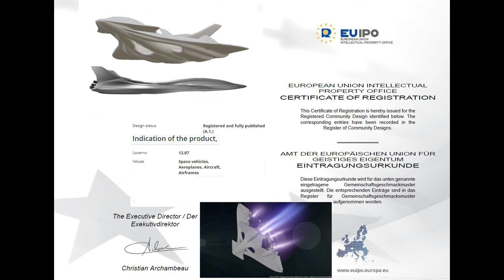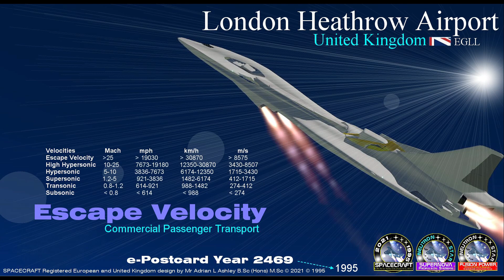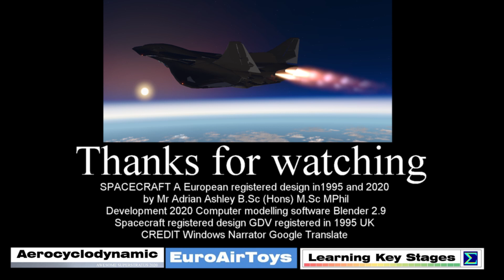SPACECRAFT Landing London Heathrow Runway 27 Right Hypersonic Transport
SPACE HISTORY:
Yuri Alekseyevich Gagarin was a Soviet Air Forces pilot and cosmonaut was the first human to travel
SPACE SHUTTLE American 12 April 1981 -- SPACE HISTORY 40th anniversary 1981 – 2021
Credit: NASA/JSC Launch date: April 12, 1981 Astronauts: John W. Young and Robert L. Crippen Takes the viewer through the hours prior to launch of Space Shuttle Columbia, the world's first reusable spaceship, through lift-off;